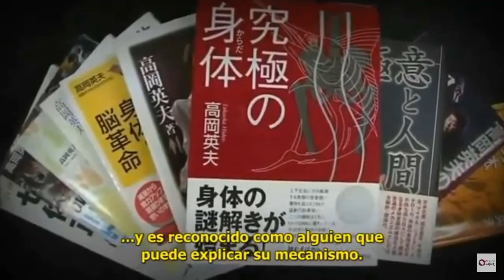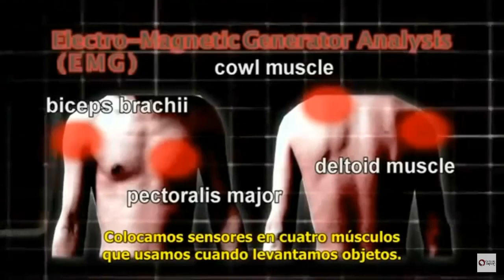Aikido y la biomecánica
Biomecánica del Aikido.